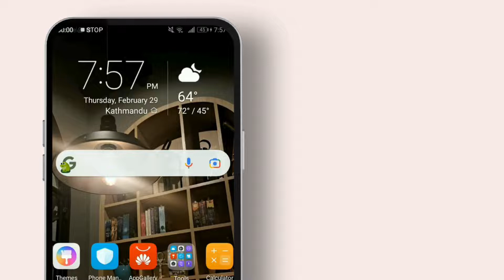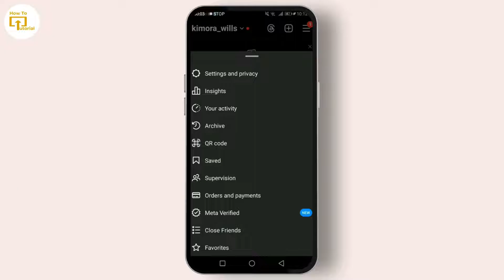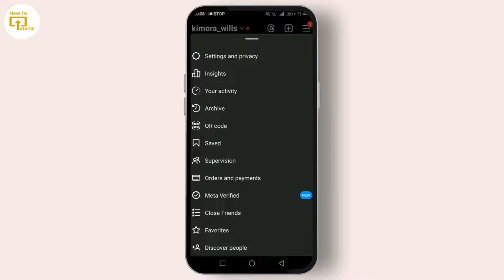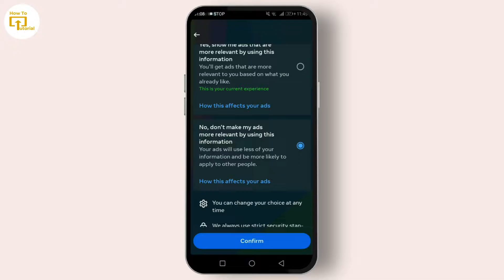How to Change Spending Limit on Instagram Ads 2024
Easy tutorial on How to Change Spending Limit on Instagram Ads. Easily Reset my Spending Limit on Ads with the help of this guide video.

Feeling overwhelmed by Instagram ad spending? Take control with Login Helps! This video unveils the secrets to changing your Instagram Ad spending limit.

© Login Helps